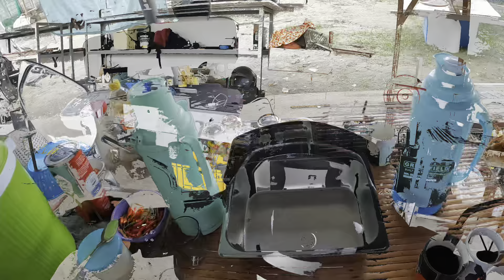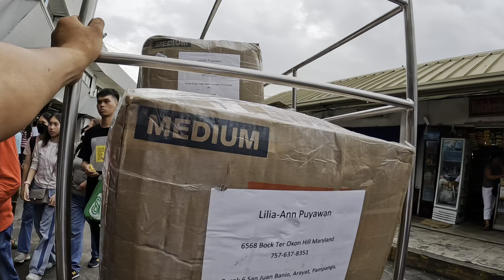NABUONG PAGKAKAIBIGAN DAHIL SA YOUTUBE